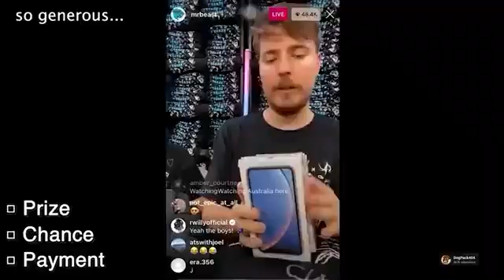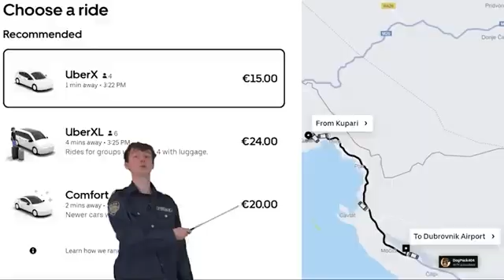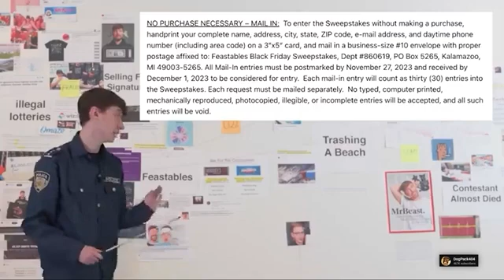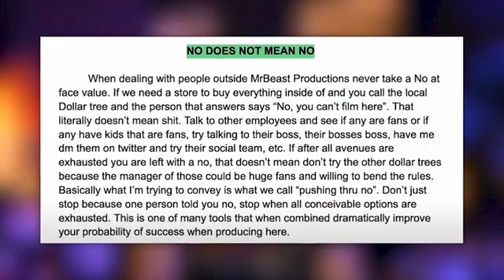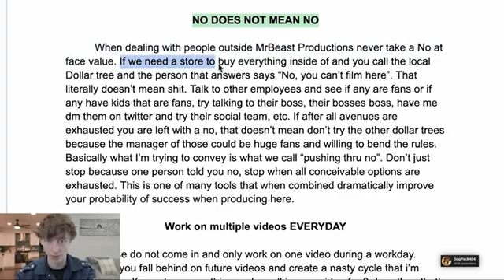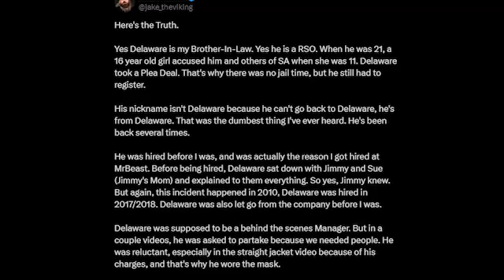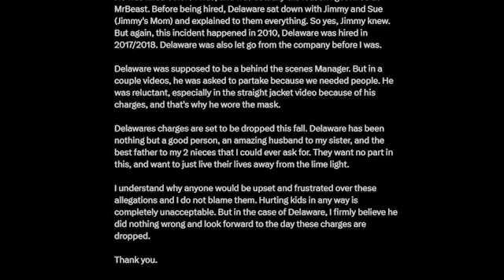Mr Beast is Getting Exposed BADLY (deleting comments)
Mr beast has been recently going through a tough month with some crazy allegations that has caused the internet to turn on him